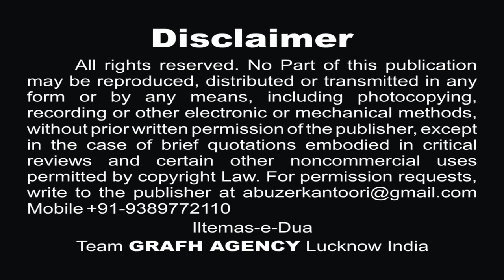हुसैन कहते थे अब्बास मुझे भाई बोलो | इश्तियाक़ हुसैन आगरा | Husain Kahte Theh Abbas | Ishtiyaq Husain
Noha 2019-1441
हुसैन कहते थे अब्बास मुझे भाई बोलो
इश्तियाक़ हुसैन आगरा
Husain Kahte Theh Abbas Mujhe Bhai Bolo
Ishtiyaq Husain Agra

Reciter -  Janab Ishtiyaq Husain Agra
Poet - Janab Naseem Ali Pakistan
Presented By - Anjuman Husaini Agra
Audio - The Audix Recording Studio
Moharram_1441_2019-20

Our Branch Office :
GRAFH AGENCY

Presented By : Mohd. Asghar Kintoori & Karrar Haider Jaan Jarwali
Cameraman : Rahul Singh Chauhan, Mehdi Haider
Camera Asstt. : Mehdi Hasan "Sonu", Shauzab Zaidi, Meesam
Production Manager : Mahtab Husain & Mahmood Rizvi
Video Editor : M. Abuzer Kintoori